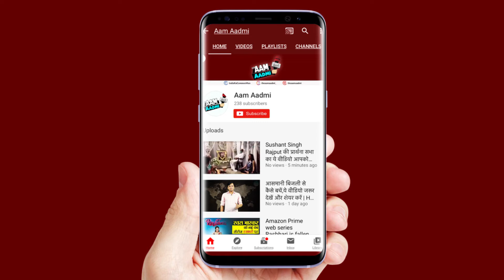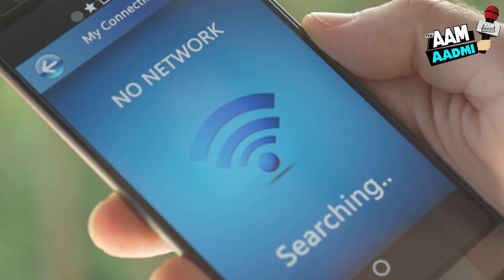जब बेटे की इच्छा पूरी करने के लिए पिता ने खड़ा कर दिया Eiffel Tower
अगर किसी महिला का एक बेटा बड़ा नेता हो,दूसरा बेटा सरकारी पद पर तैनात हो,पोती पीसीएस अधिकारी हो तो वो महिला यकीनन अच्छी ज़िन्दगी गुजार रही होगी लेकिन ठहरिए ये सब आपका भ्रम है क्योंकि बड़े होकर बच्चे अक्सर अपनी मां को भूल जाया करते हैं और अपनी मां को दर-दर की ठोकर खाने पर मजबूर कर देते है।